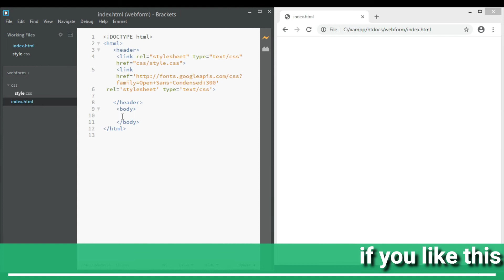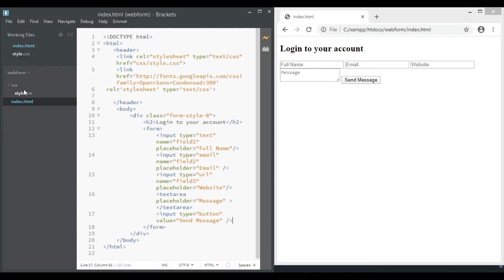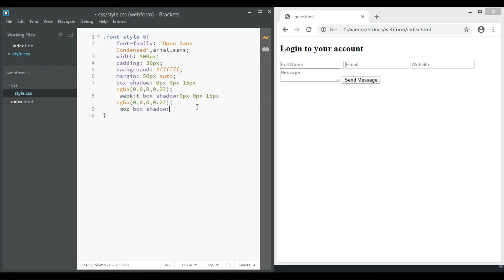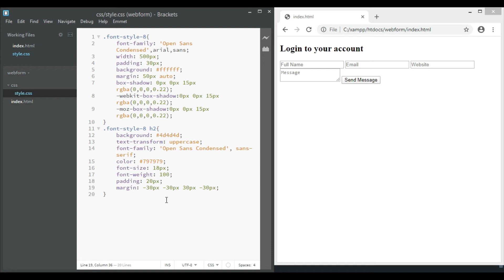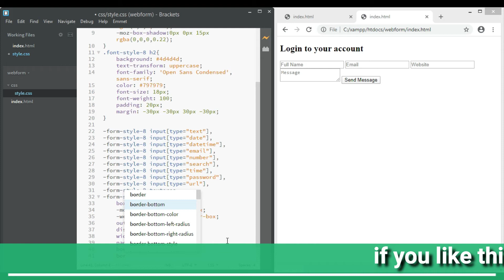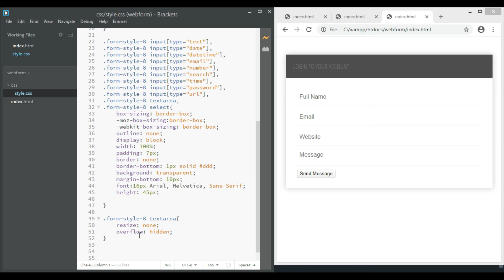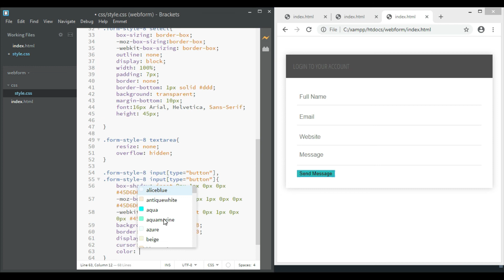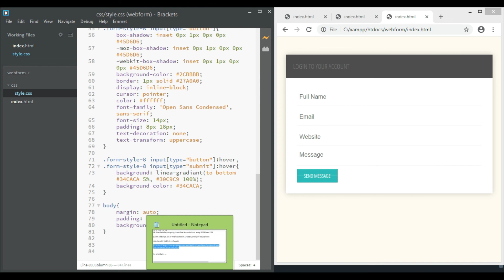Create Login form using HTML and CSS | Start to End | Full Source Code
In this video we can see how create Login form using HTML ans CSS.

Steps in this website tutorial:

1.Create HTML and CSS file

2.Link CSS File

form html css code,
form html css tutorial,
css form design,
login form in html,
sign up form html css,
responsive login form html css,
responsive login page html css,
transparent login form,
html form design with css code,
student registration form